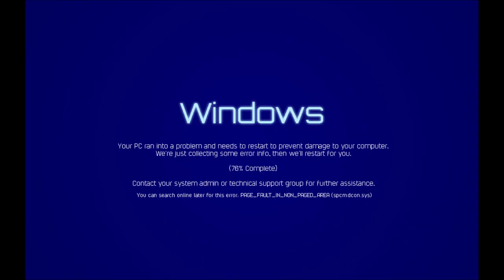Hidden Windows 1000 Beta (2984) Startup Sound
All-timeline.